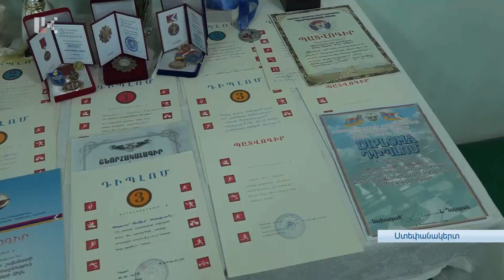Մեկնարկել է Արտյոմ Ավագյանին նվիրված շախմատի հուշամրցաշարը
Ստեփանակերտի շախմատի մանկապատանեկան դպրոցում երեկ մեկնարկել է Արտյոմ Ավագյանին նվիրված հուշամրցաշարը: Արտյոմը ժամանակին ինքն է հաճախել շախմատի դպրոց և բավական լուրջ հաջողություններ գրանցել: Անմահանալուց հետո կրկին հարազատ դպրոցում է՝ արդեն որպես հայրենասիրության ու նվիրվածության ուսուցիչ: Մրցաշարը կեզրափակվի դեկտեմբերի 4-ին: